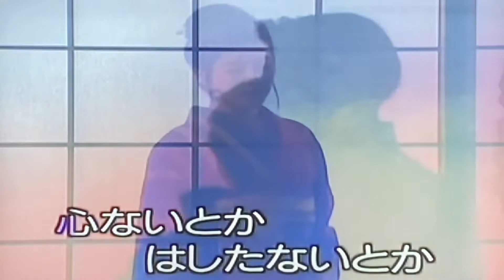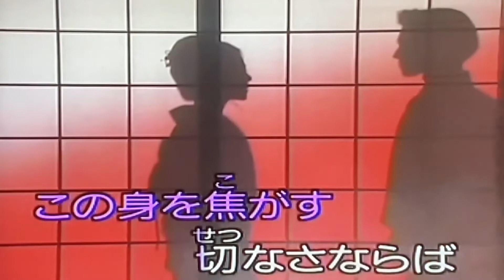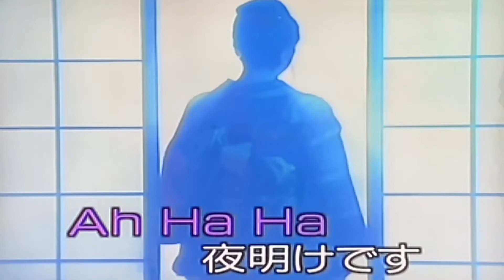坂本冬美 - 蛍の提灯(カラオケ)